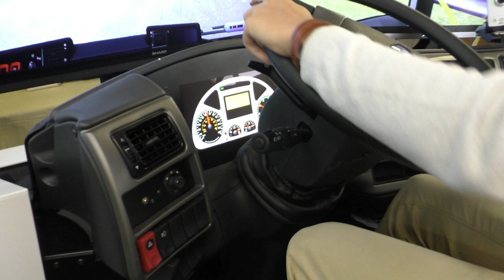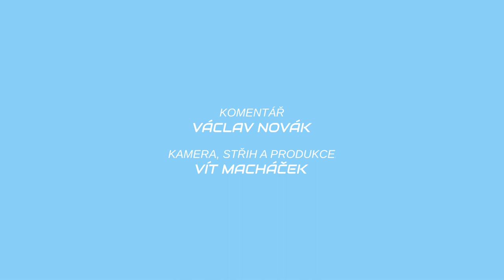Nový simulátor řidiče u Probo Busu | METROBUS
Na dni otevřených dveří u Probo Busu nám ukázali nový simulátor pro výcvik řidičů, prý je to první svého druhu v Česku.